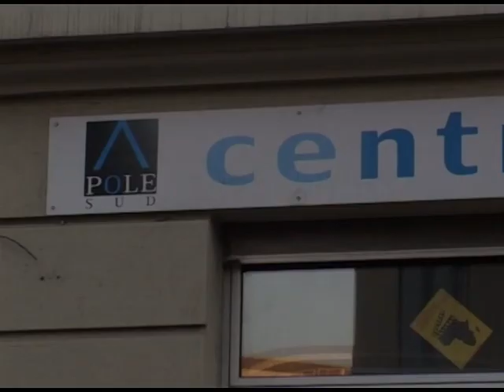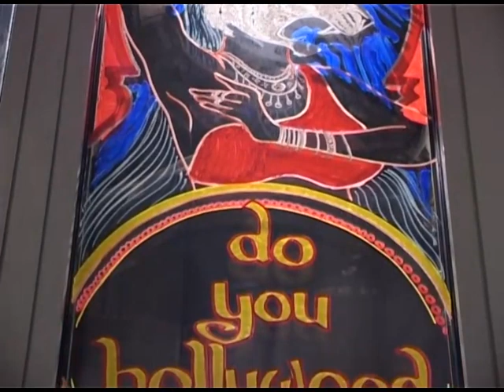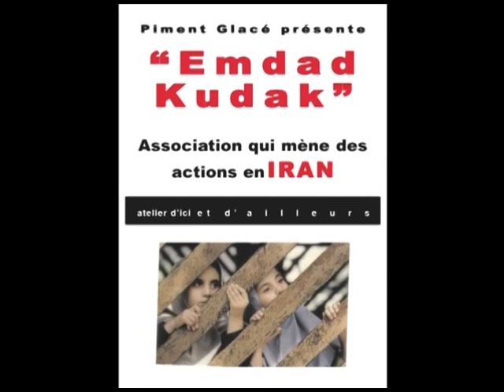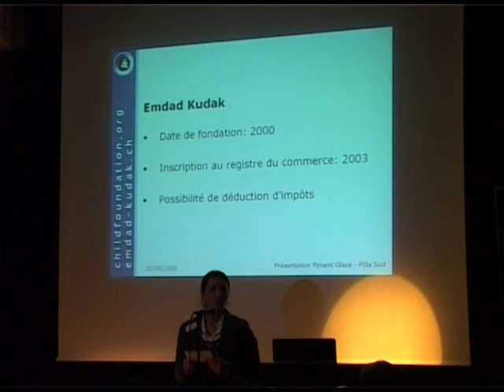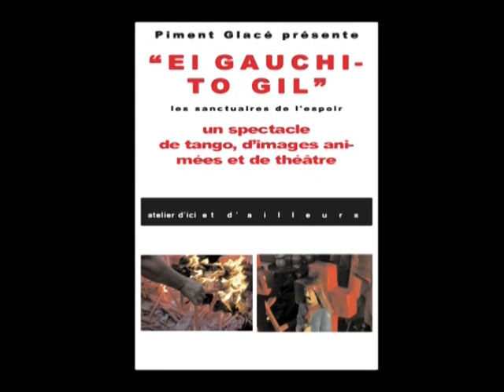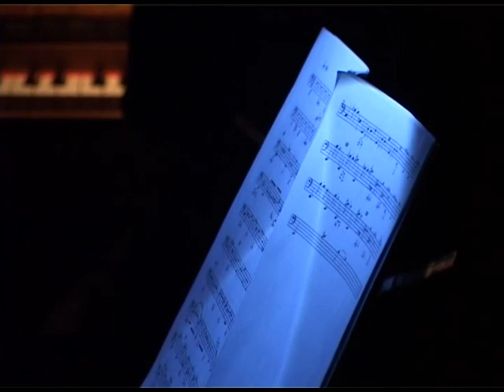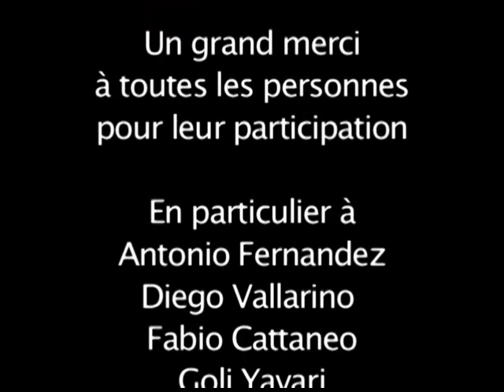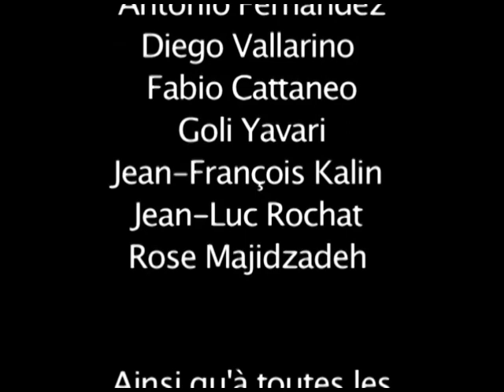Voyages au coeur des « Piments glacés » (Reportage réalisé à Pôle Sud, Lausanne)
Reportage de soirées inter-culturelles appelées "Piment Glacé" au centre socioculturel Pôle Sud à Lausanne en 2008

« Piment Glacé » est le rendez-vous des passionnés du voyage, de la découverte des cultures et des relations entre les peuples d’ici et d’ailleurs.